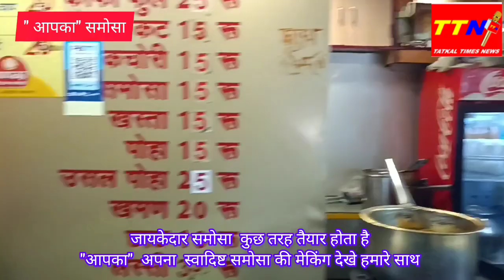समोसा " आपका" का मेहनत और मसाले से मिलकर बनता है जायकेदार , धर्मेंद्र भाई के हुनर को देखे आप ।